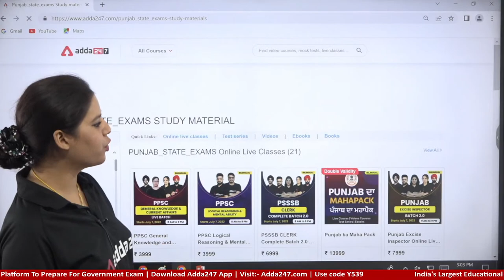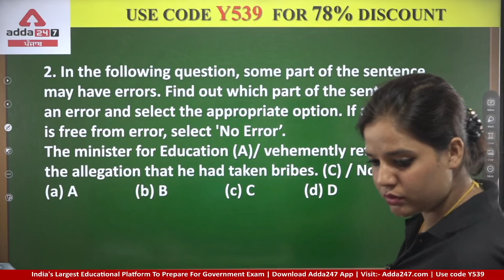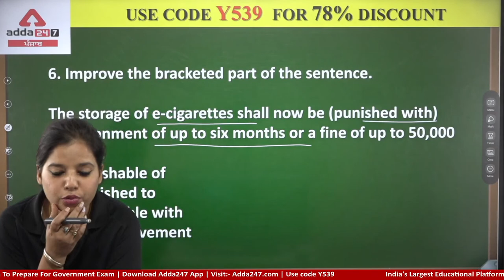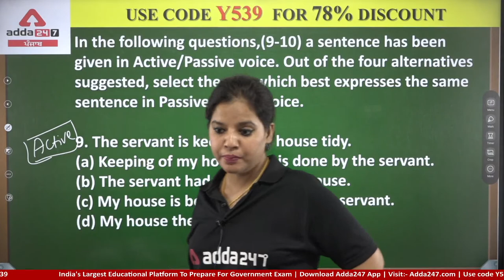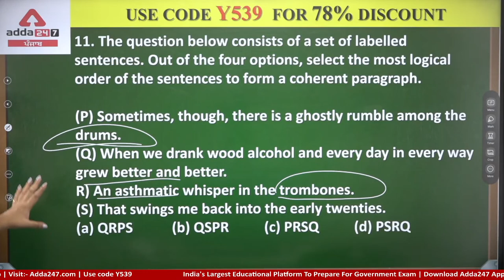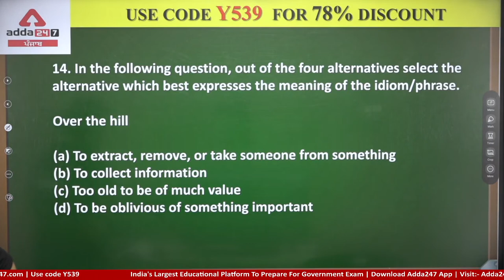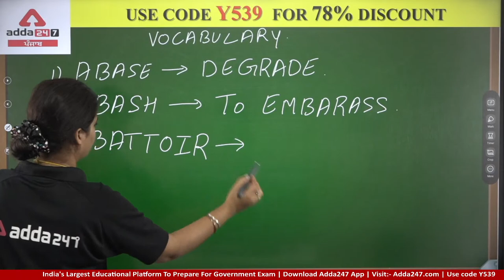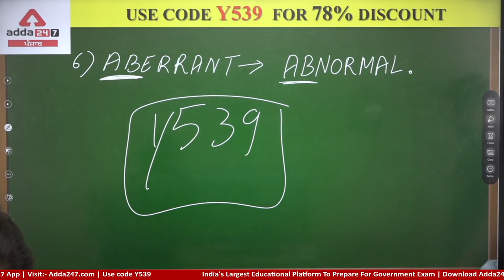Punjab Excise Inspector 2022 | English | Practice Set #1 | By Ankush Gill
Punjab Excise Inspector 2022 | English | Practice Set #1 | By Ankush Gill | Punjab Excise Inspector Syllabus | Punjab Excise Inspector Previous Paper | PSSSB Excise Inspector 2022

PPSC SENIOR ASSISTANT &COOPERATIVE INSPECTOR 2022:-9 AM:-History
PPSC SENIOR ASSISTANT&COOPERATIVE INSPECTOR 2022:-1 PM:-Reasoning
PSSSB/VDO/ Clerk /PSCB ਪੰਜਾਬੀ ਭਾਸ਼ਾ ਵਿੱਚ:-4 PM:-Reasoning
PSSSB/VDO/ Clerk /PSCB ਪੰਜਾਬੀ ਭਾਸ਼ਾ ਵਿੱਚ:-5 PM:-Punjab GK/GS
PSSSB/VDO/ Clerk /PSCB ਪੰਜਾਬੀ ਭਾਸ਼ਾ ਵਿੱਚ:-6 PM:-English
PSSSB/VDO/ Clerk /PSCB ਪੰਜਾਬੀ ਭਾਸ਼ਾ ਵਿੱਚ:-7 PM:-Maths
PSSSB/VDO/ Clerk /PSCB ਪੰਜਾਬੀ ਭਾਸ਼ਾ ਵਿੱਚ:-8 PM:-GS/GK
1. Learn from the best faculties
2. In-depth analysis
3. Exam planning strategy
4. Best question solution
5. Time management